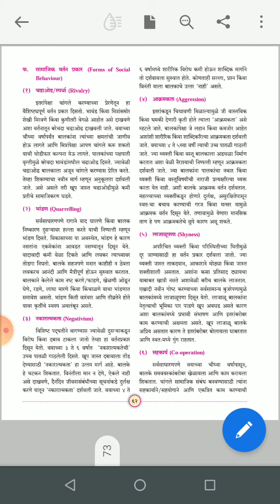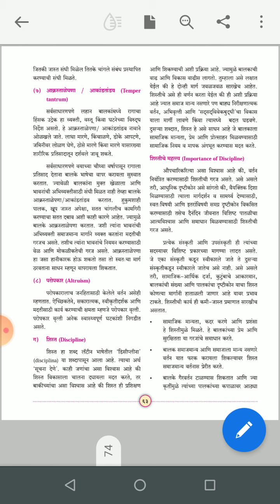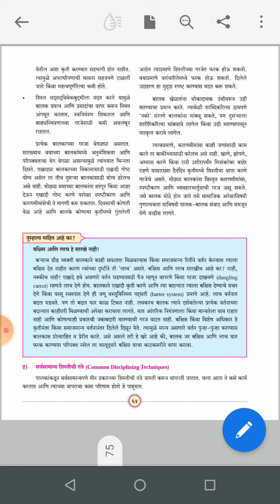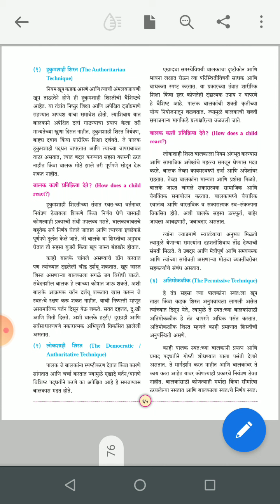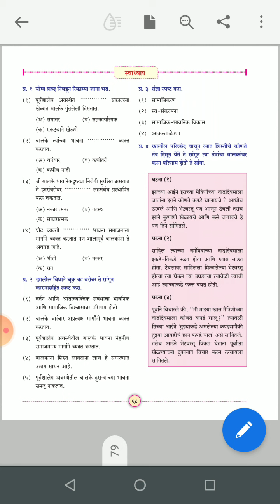बालविकास प्रकरण ६ वे भावनिक, सामाजिक विकास व शिस्त